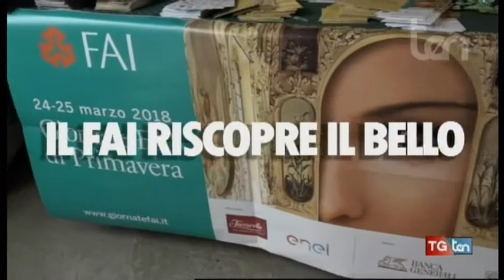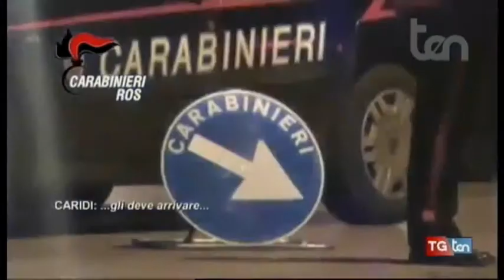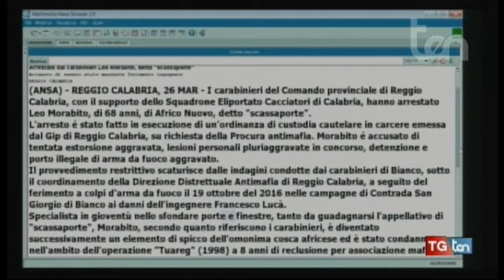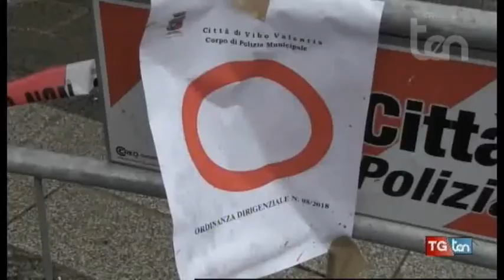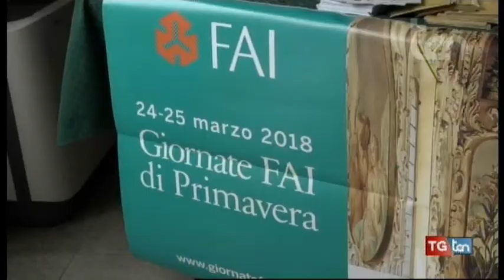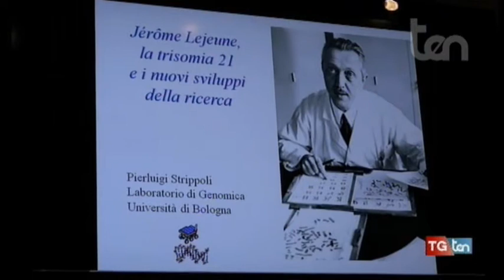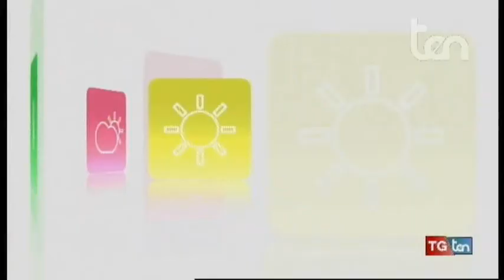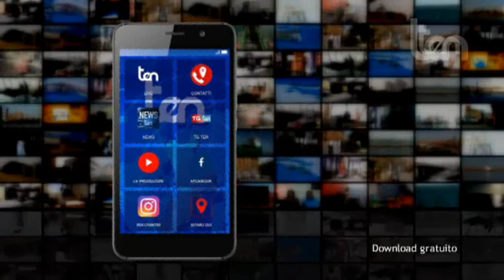TG ten 26 marzo 2018